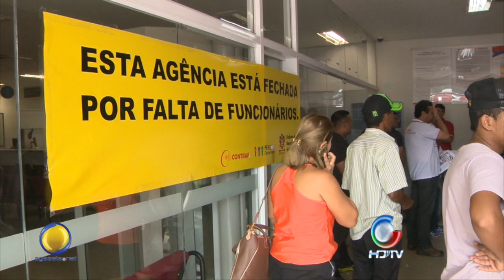Manifesto Bradesco 10 04 2015